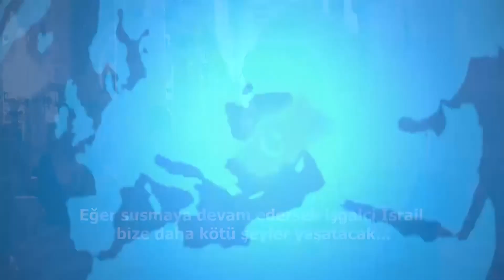Mescid-i Aksa'nın kadın muhafızı: Aksa'nın kapıları Kudüs halkının ısrarı ve azmiyle açıldı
Mescid-i Aksa'nın kadın muhafızlarından Henadi Helevani: Aksa'nın kapıları Kudüs halkının ısrarı ve azmiyle açıldı